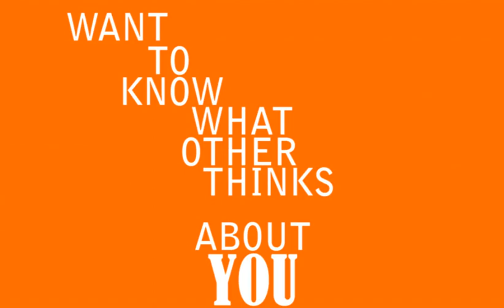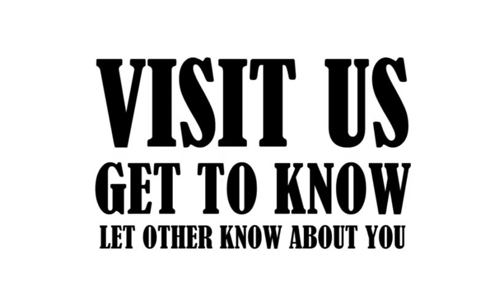Civil Engineer Must Watch It | Civil4m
Civil4M is an Engineering Community Forum made exclusively for Civil Engineers.
It is a learning platform for civil engineers to share knowladge.